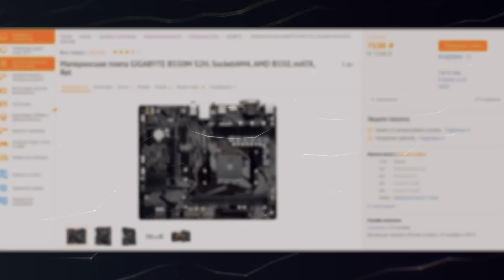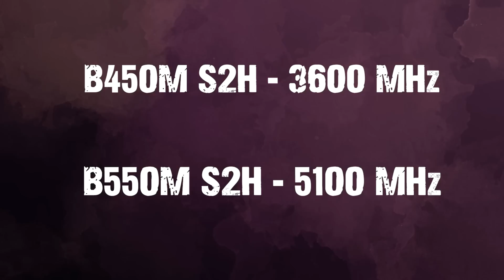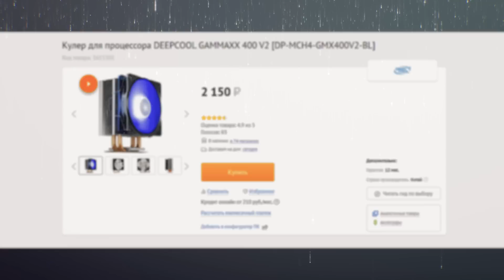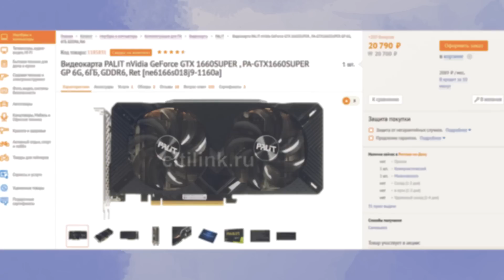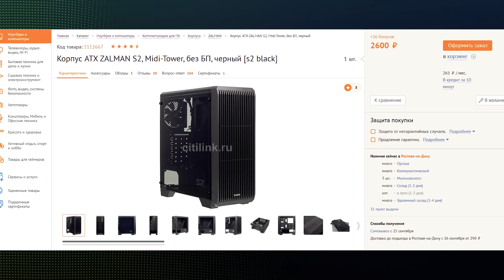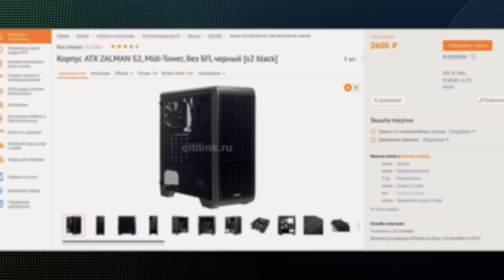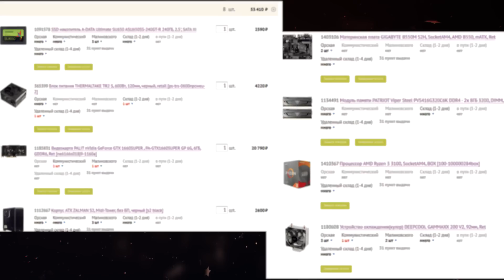Сборка ПК за 50000: игровой ПК на Nvidia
Самая актуальная сборка ПК за 50000 не смотря на выход новых видеокарт Nvidia. Предлагаю вашему вниманию игровой ПК, который способен обеспечить отличный FPS в играх. Такая сборка ПК всего за 50000 рублей позволит вам наслаждаться играми и не проиграть в выборе до выхода Ryzen 4000 и новых видеокарт Nvidia Ampere. Я сделал эту сборку ПК за 50000 рублей максимально универсальной для текущей ситуации на рынке.

0:00-0:28 Приветствие
0:28-5:21 Сборка ПК за 50000
5:21-6:31 Сборка ПК целиком
6:31-7:28 Тесты игрового ПК
7:28-8:00 Итоги